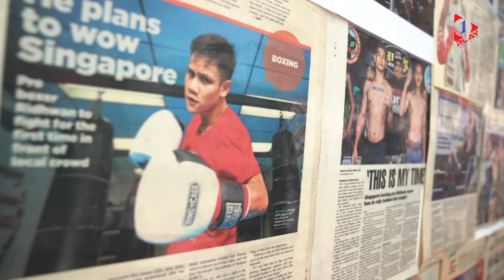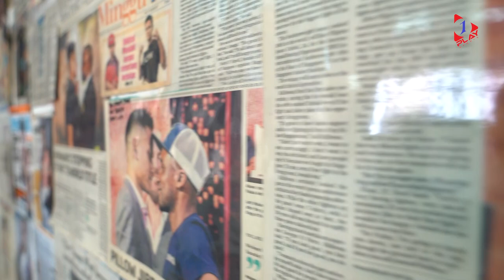The Front Row Seat With Duncan Elias EP 1 - The Chosen Wan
Muhamad 'The Chosen Wan' Ridhwan joins Duncan Elias on The Front Row Seat as he reflects on rolling with the punches this year. Singapore's first professional Boxing World Champion also takes on the You Laugh, You Lose challenge!